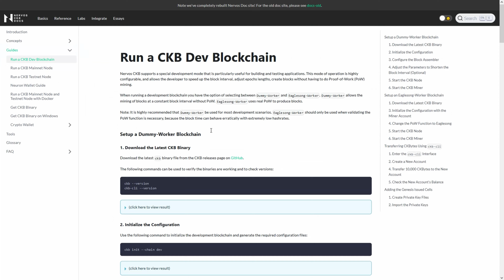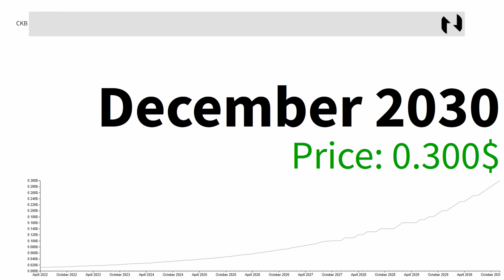Nervos Network CKB Crypto Bull Run 2023 Confirm 🚀